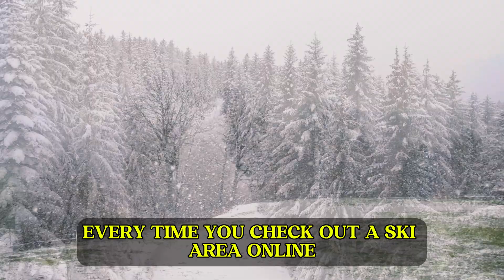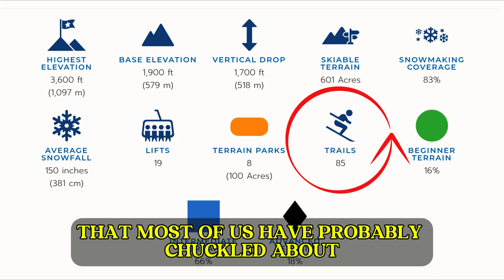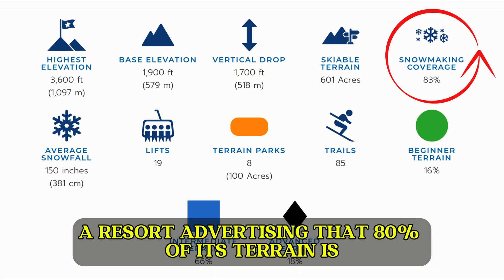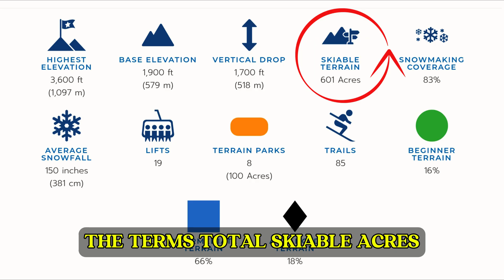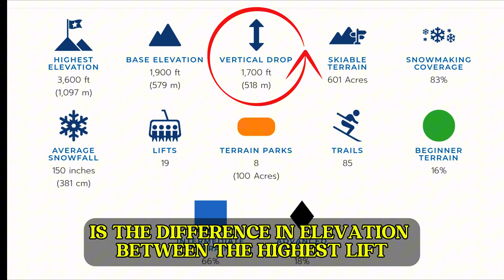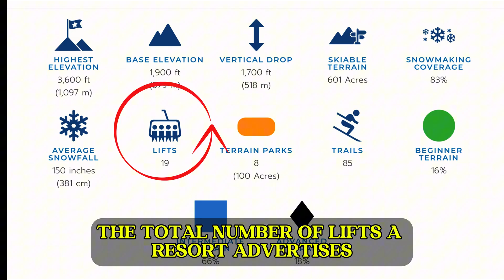The Truth Behind Ski Resort Stats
​Every time you research a ski area, you're faced with numbers like Skiable Acres, Vertical Drop, and Uphill Capacity. But here's the critical truth: there are no binding, standardized rules for reporting these mountain statistics. Resorts naturally want to put themselves in the best possible light, often advertising ideal scenarios that rarely match daily reality.

​In this deep-dive guide, we decode the hidden meaning behind the figures:
​Number of Trails: Learn why a resort claiming "100 Trails" is often counting short run-outs and flat access roads, and how to find the actual number of meaningful runs.

​Uphill Capacity (PPH): Discover why the advertised maximum capacity is often 15-30% higher than the practical, real-world capacity you experience on a busy day, and how this impacts lift lines.

​Snowmaking: Understand that a high coverage percentage only measures infrastructure potential, not operational reality. We explain why the quality and quantity of their guns and pumps matter more than the percentage.

​Vertical Drop vs. Skiable Vertical: See how resorts calculate their maximum drop and how long, flat catwalks can kill your speed and reduce the true usable vertical.

​Annual Snowfall: We reveal the flaws in this most sought-after statistic and why the location of the snow stake can be wildly misleading.

​By the end of this critical guide, you'll know how to read a trail map like a professional, avoid frustrating crowds, and save money by evaluating resorts based on what they're actually delivering, not just what they're advertising. Stop skiing blind—decode your mountain!